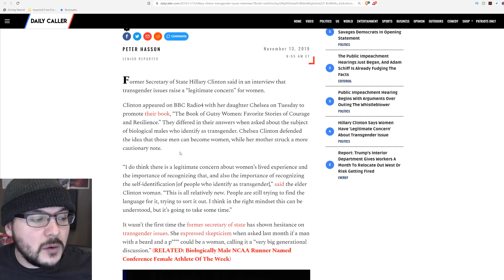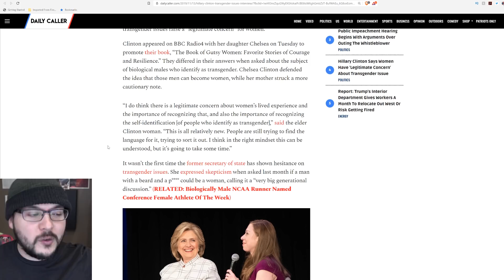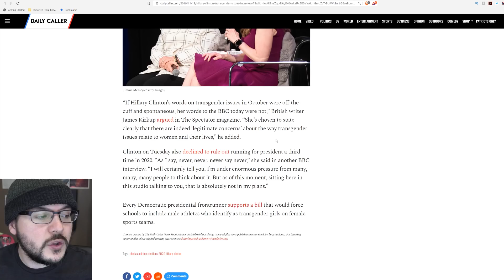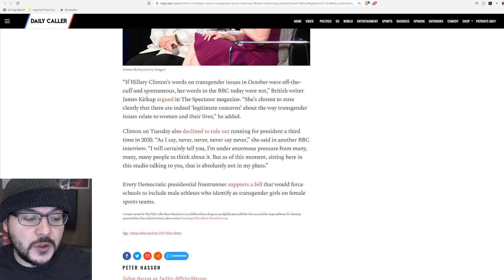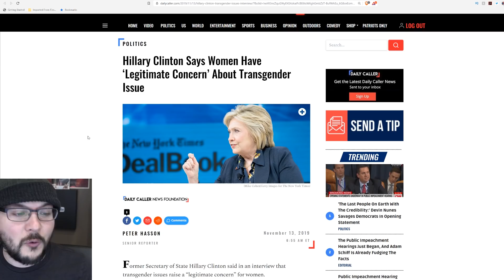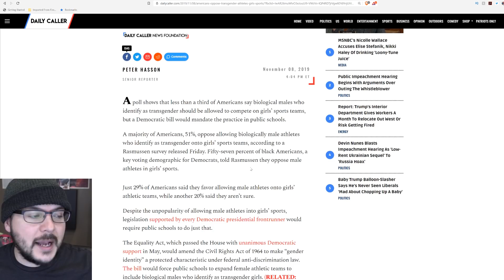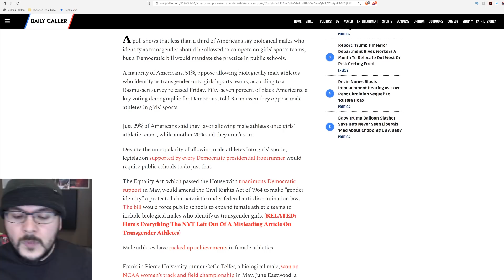Hillary Goes Full FAR RIGHT, Calls Trans Issues "Legitimate Concern" For Women